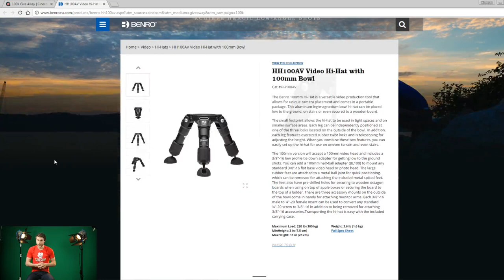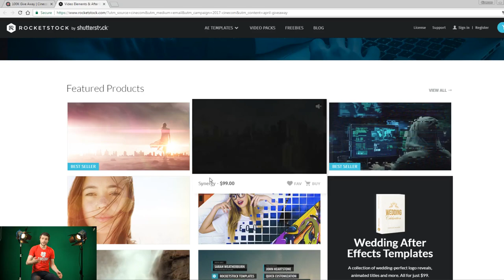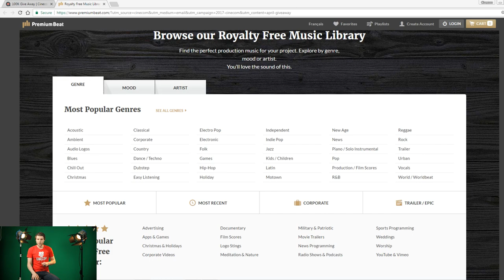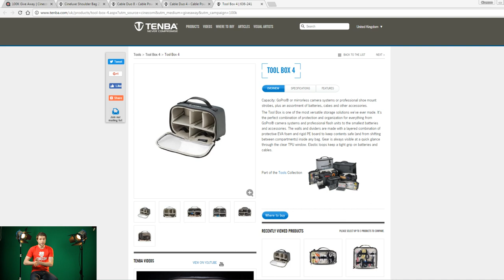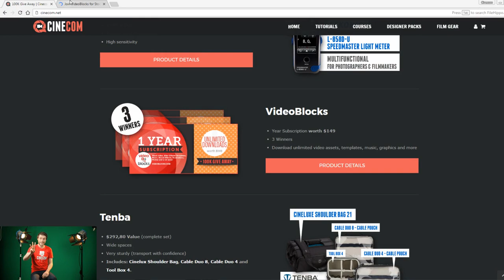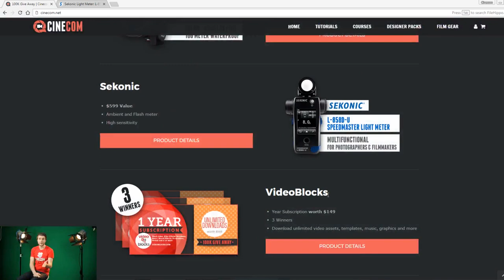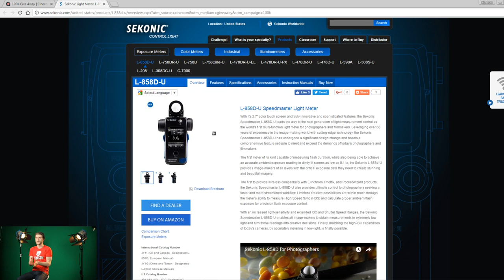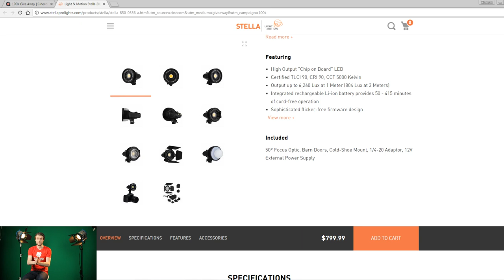🔴 LIVE: 100K GIVE AWAY: Picking out the winners!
🎬 Master Filmmaking, Video Editing, & VFX in One Bundle! In this LIVE stream we'll pick out 9 winners!

✅ The prizes you can win

Stella 2000 - waterproof LED light from Motion and Light